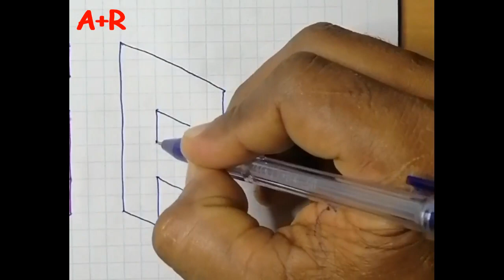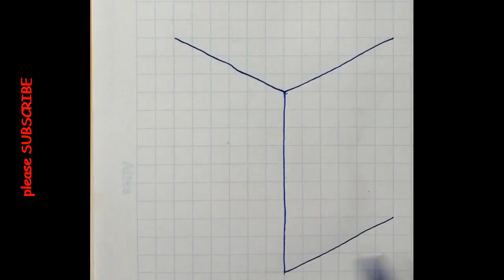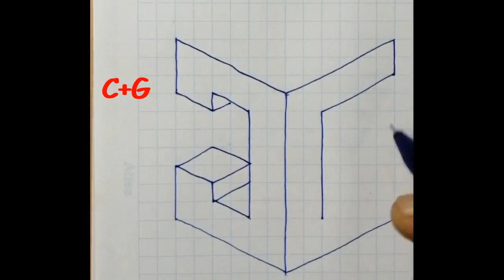How to draw 3d letters easy step by step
hi, my name's Priyadarshana. On this channel I always try to show the easiest way of drawing and Painting. From here you can improve your drawing skills. Hope you enjoy my videos and find them helpful!!